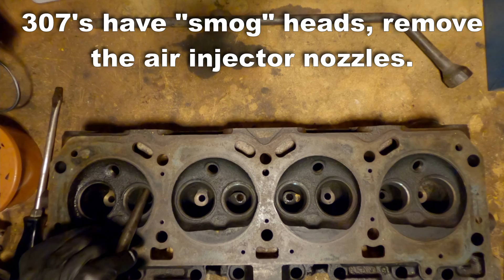Oldsmobile 307 Cylinder Head Disassembly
This video demonstrates the disassembly of a pair of 1982 Oldsmobile 307 5A Cylinder Heads. These are "smog" heads with the air injection ports. The AIR system in these engines uses an air pump to push air into the exhaust ports, this accomplishes 2 things. The catalyst is heated up and operating quicker to allow closed loop operation sooner, and it adds oxygen to help fully react (combust) any unburned fuel in the exhaust gases.